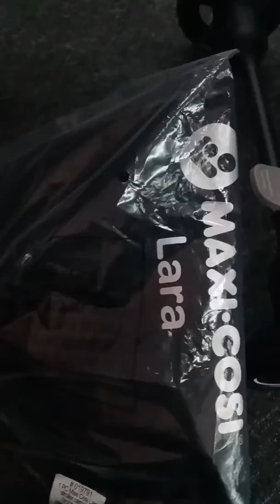Maxi Cosi Lara Stroller